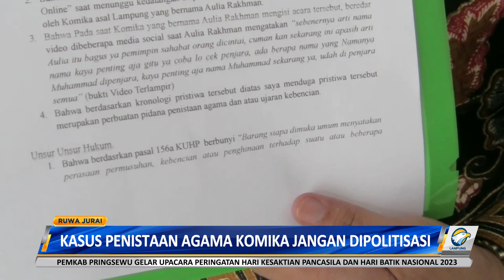Kasus Penistaan Agama Komika Jangan Dipolitisasi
Tokoh agama Lampung, Kh Ismail Zulkarnain, meminta kepada masyarakat tidak mempolitisasi kasus komika, Aulia Rakhman. Pasalnya, materi stand up komedi yang viral membawa nama Muhammad itu berada dalam salah satu acara calon presiden.